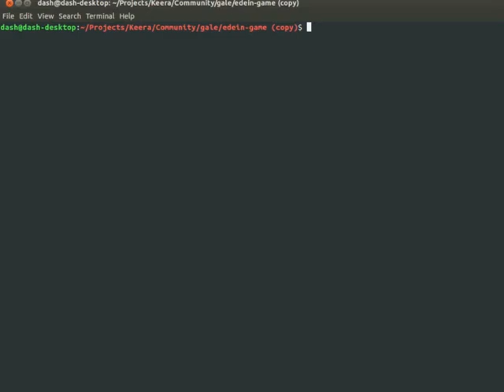Keera Studios - Gale IDE - Character moving around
This is just a sample put together using sprites from Monkey 3, a background, a walking map (mask) and background music. No elements are reactive in the sample, it's just the character moving around. Reactivity, conversations, taking things (and carrying them with you) are all programmed and configurable using the IDE, it's just a matter of adding those elements to the game.

To answer a few questions posted to the other video/facebook/mail:

1) Code will be released in due time, probably for the whole IDE, engine (all ports), etc. License to be decided. I'm working on adding a few changes that will make it reasonably extensible so that others do not have a hard time trying to add things that the engine does not support yet.

2) The goal of using Gale IDE is to show that games can be programmed in haskell in a reasonably declarative way. Static analysis is a goal. Having games that do not break is another. Portability is the third. Dominating the world of 3D PS3 games is not.

3) This was put together using Gale IDE with just a few clicks. No programming. Internally, games are defined using a DSL. Some static checks are performed by the IDE and assumed to hold true by the engine. There's no sensible way around that, there doesn't have to be. The IDE places all dependencies in the right places so that files are always found.

4) The UI of games is configurable, what you see (5 actions, red on selection, dull arrows) is just the default. (It would be great if somebody could find better graphics for up/down/left/right arrows that can be freely distributed with the IDE.)

5) This demo is just for research purposes, we are not distributing any game using graphics from Monkey Island 3. Taking that the BG is not even complete, that the images are raughly cropped (by hand using gimp) and that it's 14-sec low-quality demo, please, Lucasarts, go complain about someone else.